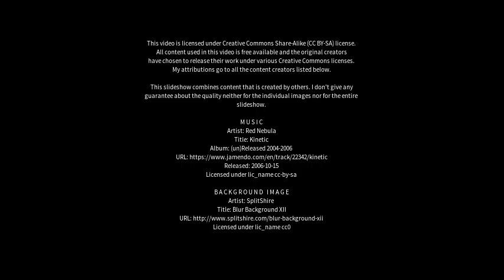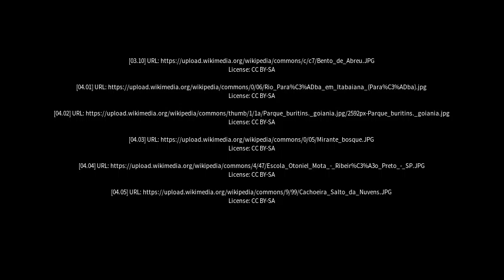Best places to visit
Best places to visit - São Miguel do Araguaia (Brazil) Best places to visit - Slideshows from all over the world - City trips, nature pictures, etc.